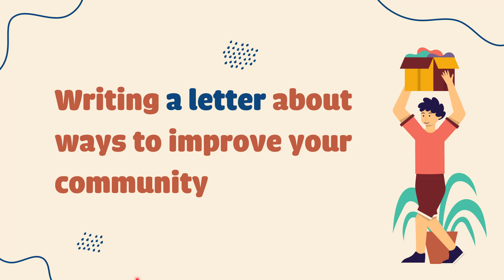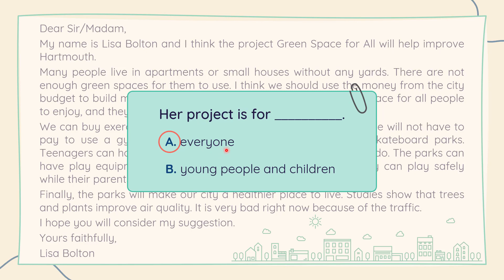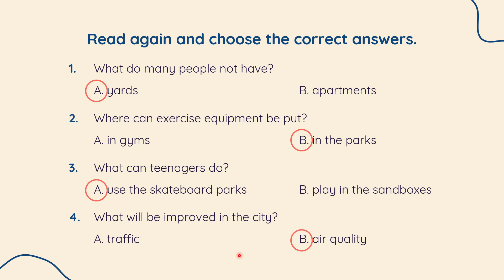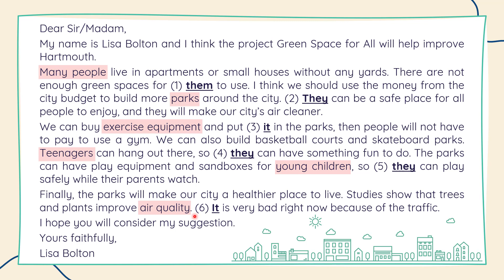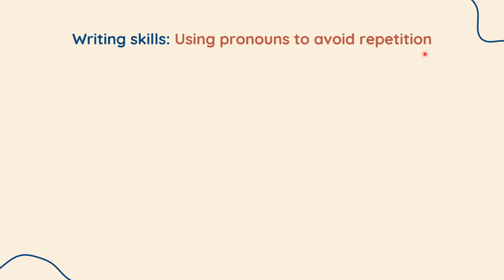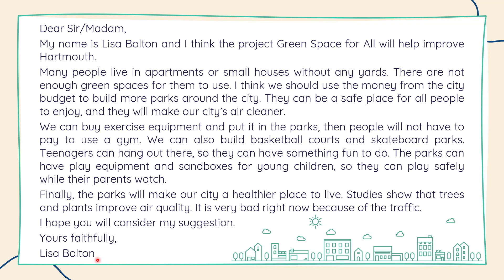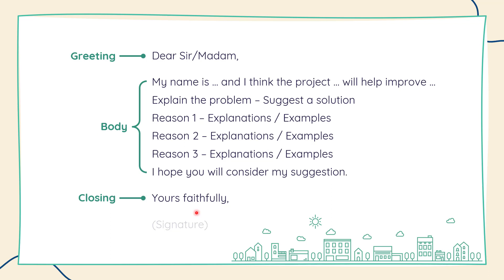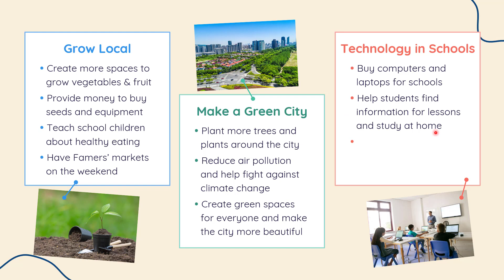Unit 6: Community life - Lesson 3 (Writing) - English 10 (iLearn Smart World) [OLM.VN]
Viết lá thư trình bày dự án cải thiện cộng đồng nơi em sống.